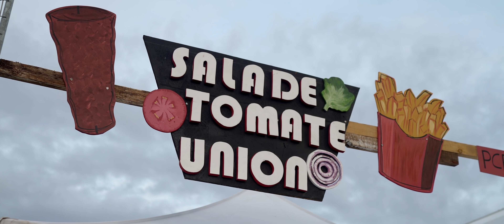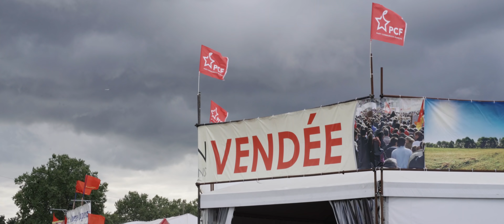Fête de l'Humanité 2021 : L'aftermovie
Fête de l’Humanité 2021 : Ensemble, c’est tout

Qu'elle fut essentielle cette édition 2021 de la Fête de l’Humanité. Essentielle après d’aussi longs mois sans pouvoir se retrouver, sans pouvoir être ensemble. Essentielle aussi dans un monde abîmé et fragilisé, où les inégalités se creusent jour après jour. Essentielle pour crier haut et fort les valeurs et idéaux que nous partageons, essentielle pour construire un monde plus juste, plus solidaire, ensemble. Essentielle enfin, pour cette ultime édition en Seine-Saint-Denis, sur ce terrain de La Courneuve où se sont accumulés tant de souvenirs inoubliables.

Nous sommes fier.e.s d’avoir mené à son terme cette très belle édition de la Fête de l’Humanité, de notre Fête. Nous sommes fier.e.s d’avoir pu réunir autant de personnes, de vous avoir vu danser, chanter, de vous avoir vu partager, échanger, débattre et rire ensemble. Nous sommes fier.e.s d’avoir pu réaliser tout cela, avec vous, après ces trop longs mois sans pouvoir vivre de telles émotions. Nous sommes fier.e.s d’avoir pu incarner ce premier événement rassemblant autant de personnes depuis mars 2020, et nous souhaitons de tout cœur pouvoir assister à une reprise générale, et normale, de l’ensemble du secteur culturel dans les prochaines semaines.
Tout cela c’est grâce à vous, vous qui faites cette Fête de l'Humanité, qui lui donnez tout son sens, vous qui la construisez, vous qui la faites vivre, année après année.

C’est avec un bonheur non dissimulé, et une certaine nostalgie, que nous vous proposons de retrouver ci-dessous les plus belles images du week-end dernier, pour prolonger les souvenirs, et faire durer les sourires.
Merci pour tout, et à bientôt ❤️

🎞 Réalisation et montage : Studio Coquillettes
🎥 Images : les Nouveaux Messagers -Studio Coquillettes